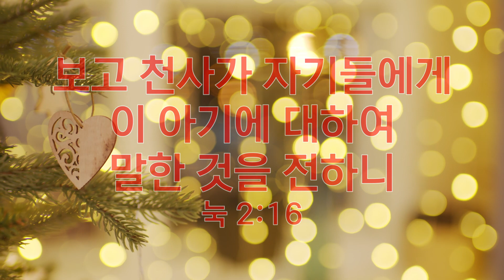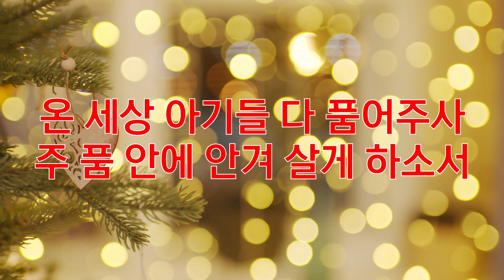그 어린 주 예수(114장)-찬양/마음과마음(임석범,채유정)